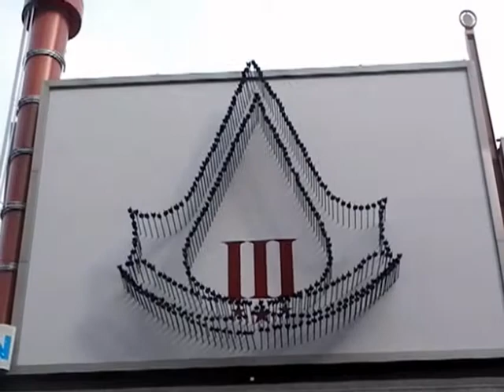HiMY SYeD -- Sign Installation Hard Rock Cafe Yonge-Dundas Square Toronto Canada October 15/17 2012